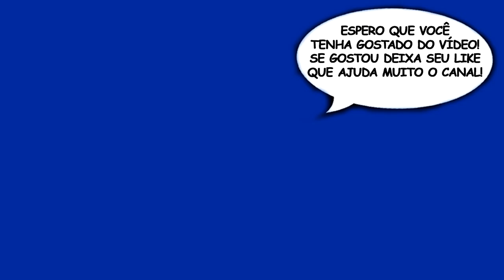MAFIA 2 — Parte 1: Futuro mafioso?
Vídeo Gameplay do jogo MAFIA 2 — Parte 1: Futuro mafioso?

Mafia 2: Vito Scaletta começou a fazer um nome para si mesmo nas ruas de Empire Bay como alguém que pode ser confiável para obter um trabalho feito. Junto com seu amigo Joe, ele está trabalhando para provar seu valor para a máfia, escalando de forma rápida no crime até pegar os crimes com recompensas maiores, status e consequências... A vida como um cara sábio não é tão intocável quanto parece...E a vida é de bandido, mas não conta pra ninguém.